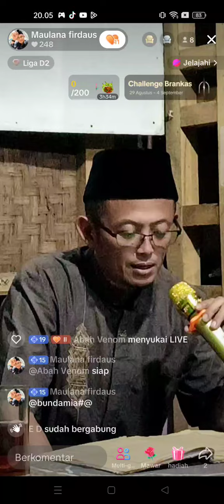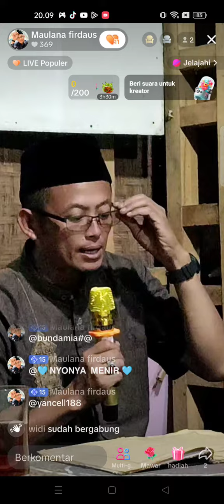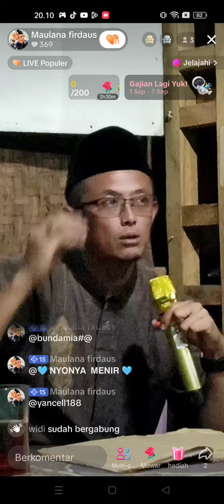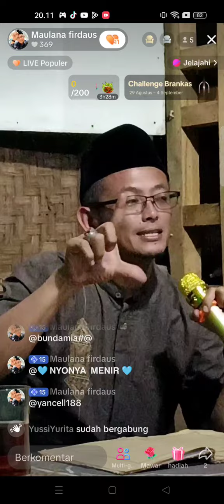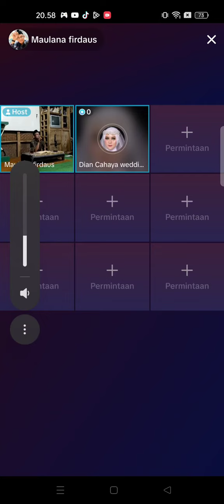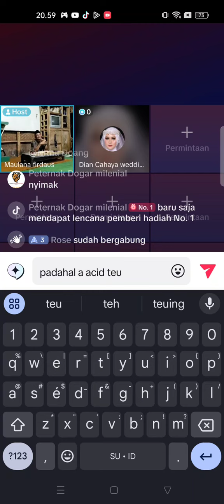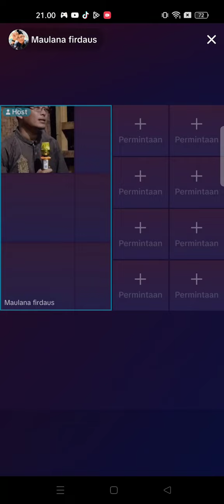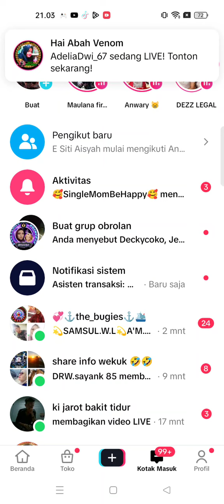Lima Pondasi Islam - Ustadz Maulana Firdaus